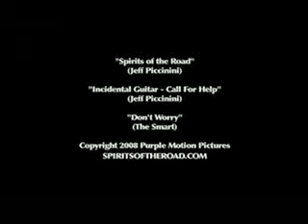Spirits of the Road Episode 7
Federal Threat: Buzz brings a Fed to Burns for a Q & A session revolving around money gone missing in a sting operation that went wrong.  Mel and Rovanna drive through the Delta on their way to Isleton for Rovanna's next gig.